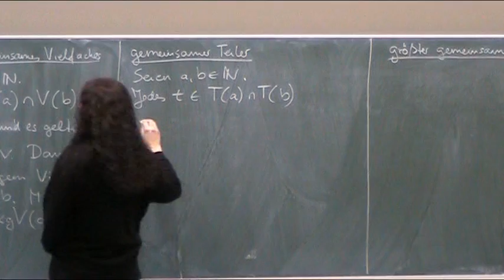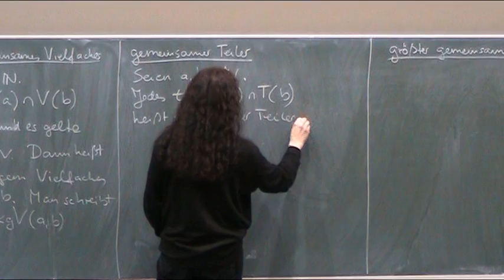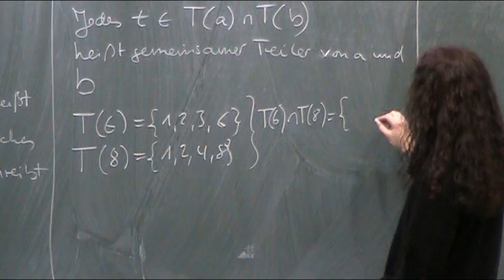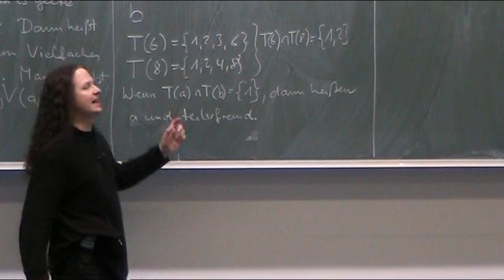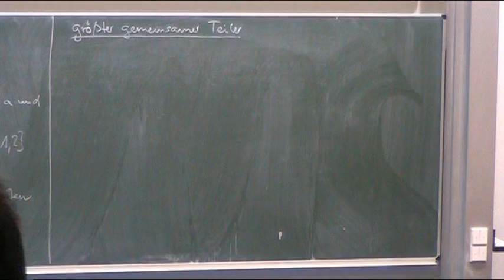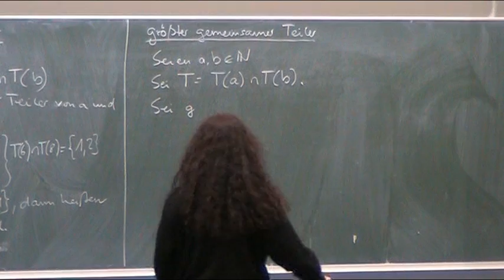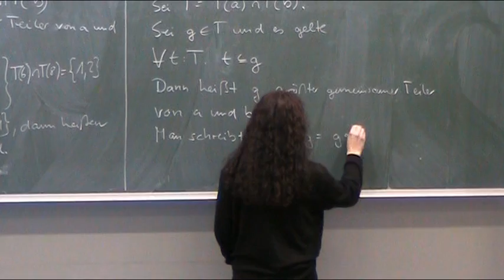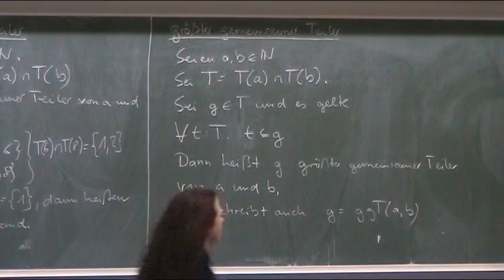ggT - der größte gemeinsame Teiler